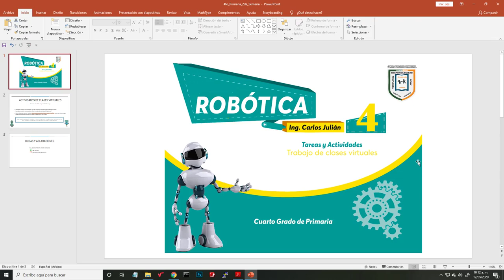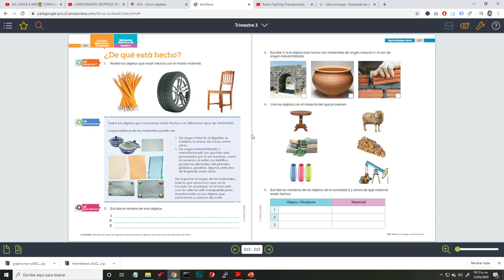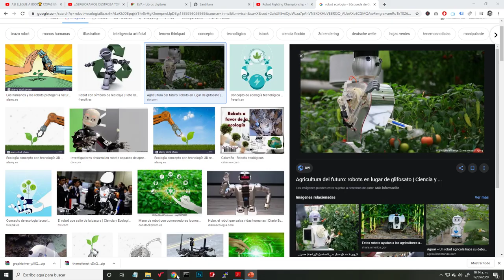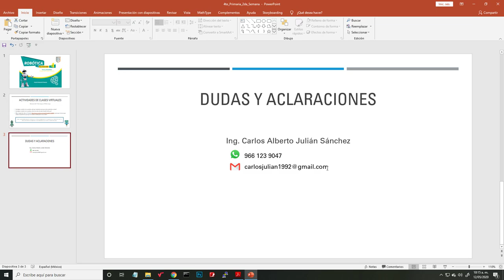Actividades de Robótica - 3ra Semana - 4to Grado "Primaria"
Semana correspondiente al 11 de Mayo - 15 de Mayo del presente año 2020, para la realización de actividades en el cuaderno de sus hijos.